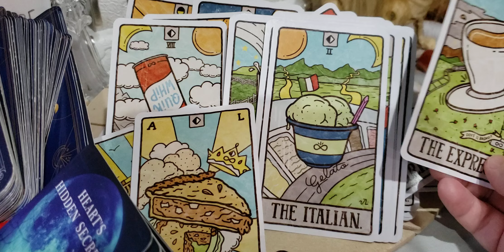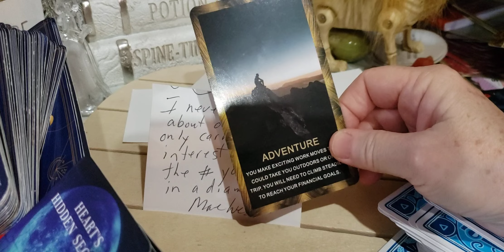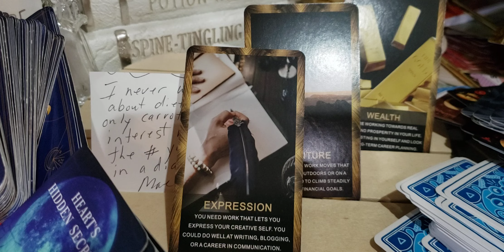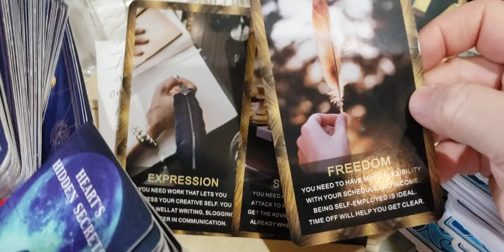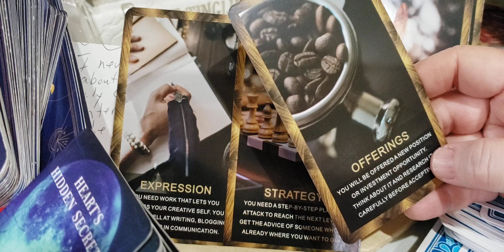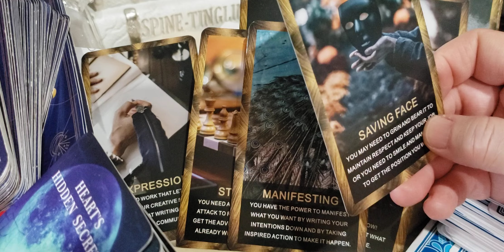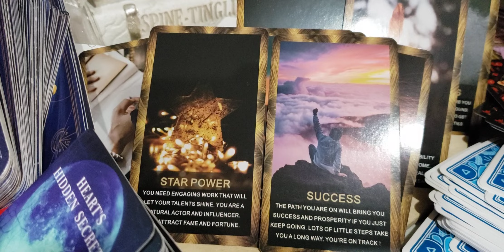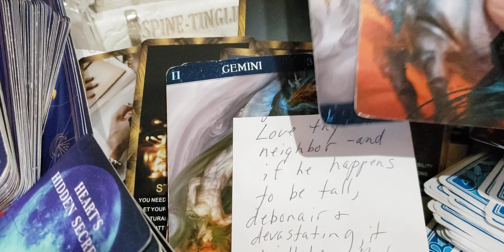🌈🌈♓ Pisces All Signs Singles Gaytarot reading. Main Course or sides? Dreaming about commitment with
that special someone.